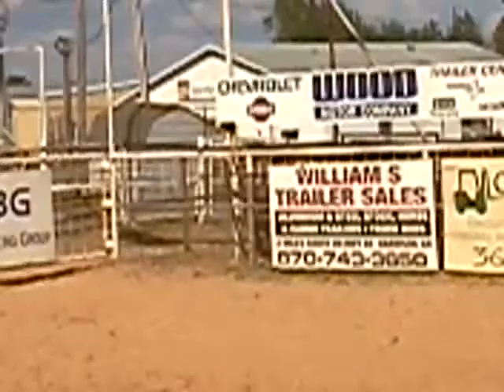pole bending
me, pole bending on popps.